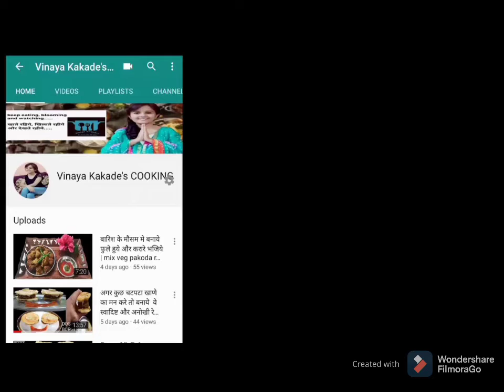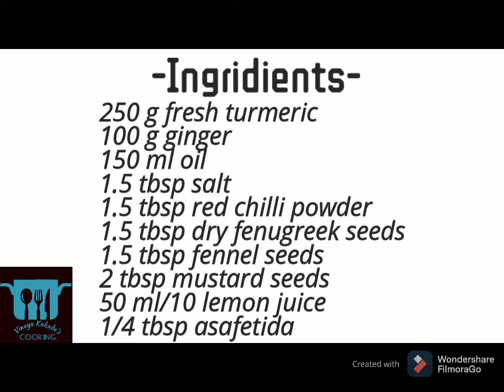Fresh Turmeric Pickle-Pickle-कच्ची हल्दी का अचार-हल्दीका अचार-अचार- ओल्या हळदीचे लोणचे-हळदीचे लोणचे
*Ingredients-

250 g fresh turmeric/कच्ची हल्दी
100 g ginger/अद्रक
150 ml oil/तेल
1.5 tbsp salt/नमक
1.5 tbsp red chilli powder/लाल मिरची पावडर
1.5 tbsp dry fenugreek seeds/मेथी दाणे
2 tbsp mustard seeds/राई
1.5 tbsp fennel seeds/सौफ
50 ml/10 lemon juice/निंबु का रस
1/4 tbsp asafetida/हिंग

video references-